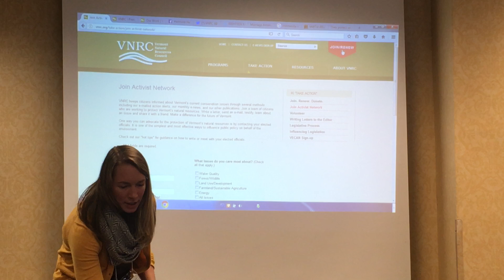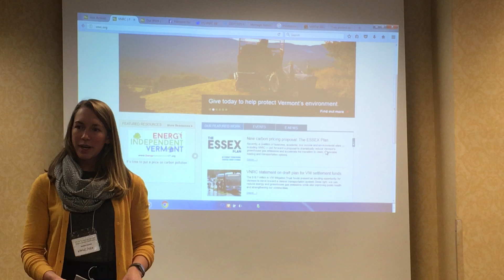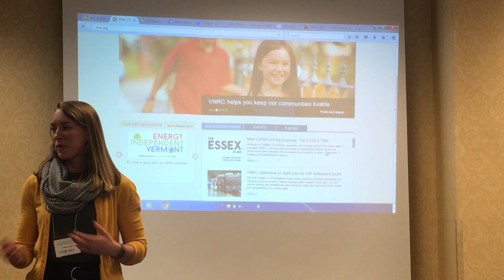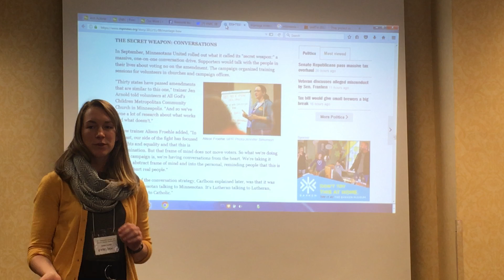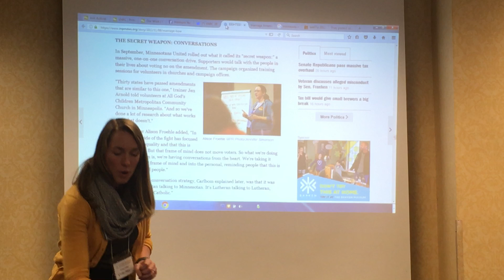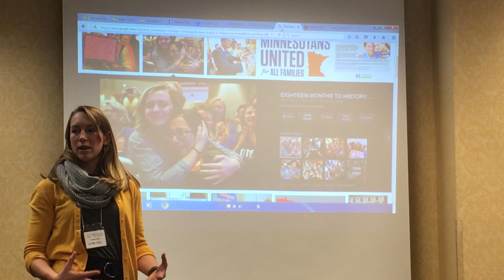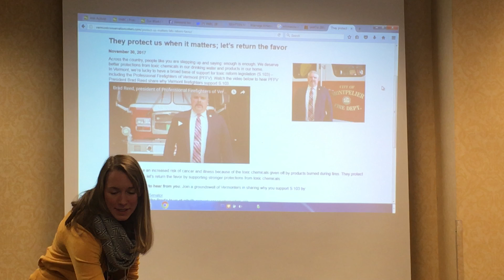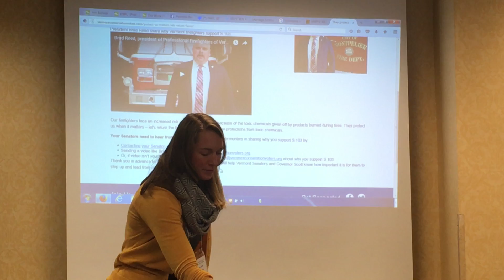VECAN 2017 Conference - The Art of Effective Advocacy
This workshop offers a unique opportunity to hear from a few of Vermont’s most respected elected officials, advocates, and communicators on how to effectively influence key policy-making arenas and community conversations. Learn how you can hone your skills as a concerned citizen to shape policies and public conversations. Also, learn about – and provide input on – a new communications approach that aims to make it easier for climate and clean energy-interested Vermonters to stay informed and weigh in when the time is right.

Presenters:
Becca Balint, Windham County State Senator/Senate Majority Leader
Rebecca Ramos, Necrason Group
Amber Collett, Vermont Natural Resources Council